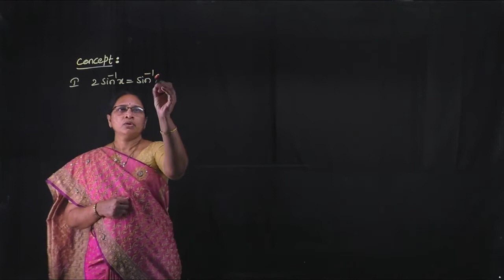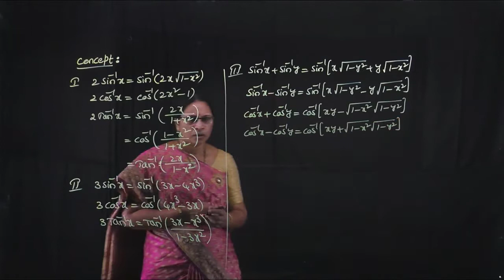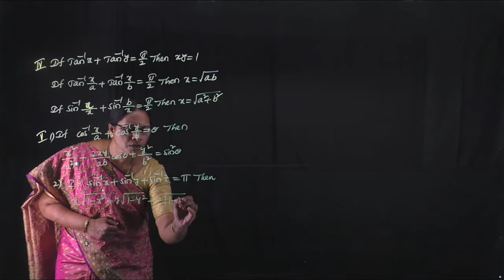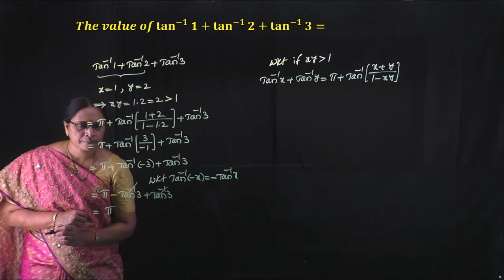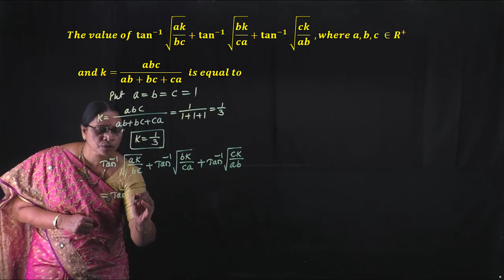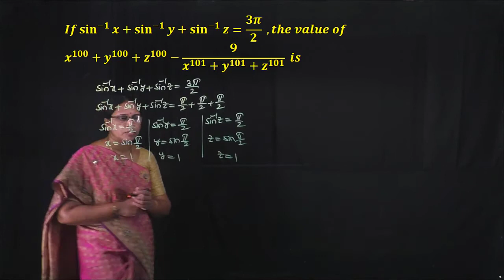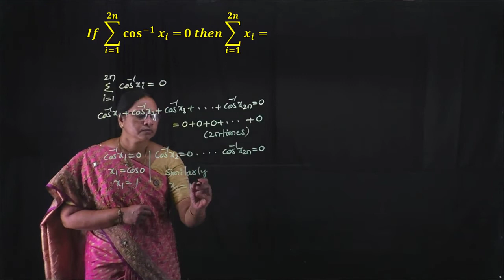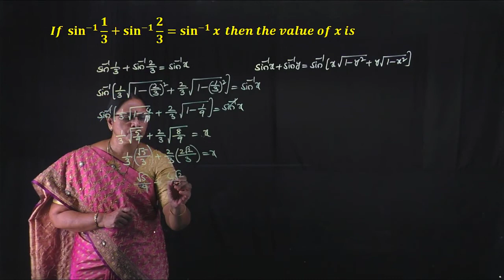Inverse Trigonometric Functions 8